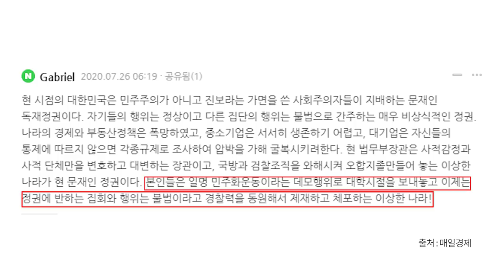민심, 심상찮다 [공병호TV]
Bitcoin : 3MTW849AkP2ftLeSK2teZHMmzLu7Z83s9U

부정선거 신발던지기 퍼포먼스#6.17규제

참고자료
1. 을지로집회 `文 대통령 사진에 신발 던지기`…경찰이 제지하자 항의 잇따라. 이윤식 김금이, 매일경제, 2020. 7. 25